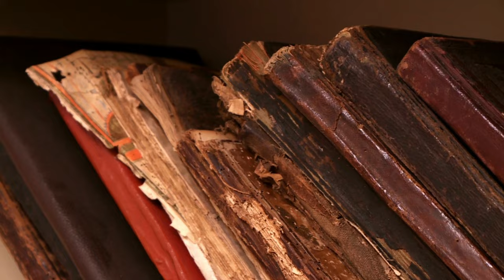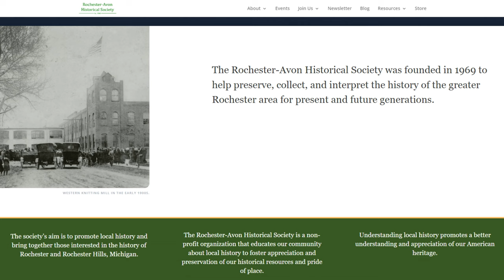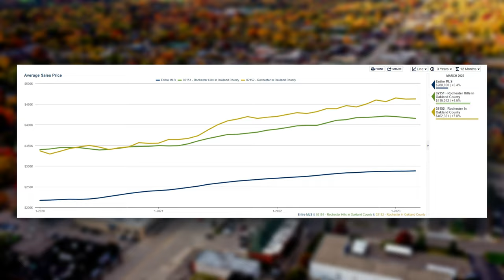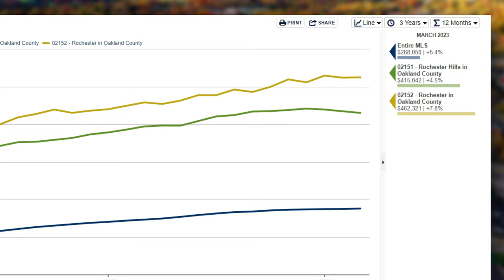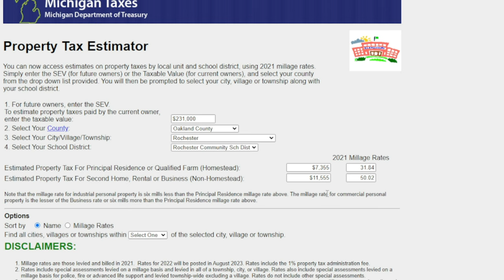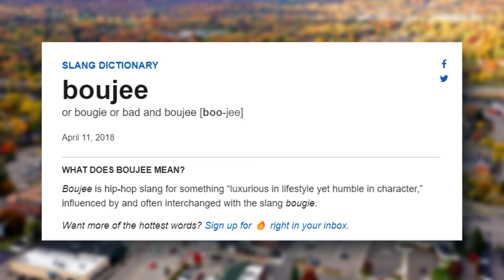Living in Rochester Michigan: GOOD and BAD!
Living in Rochester Michigan: GOOD and BAD! - Are you considering moving to Rochester, Michigan? Before you pack your bags, it's important to weigh the pros and cons of this charming suburban community. In this video, we'll explore the upsides and downsides of living in Rochester, Michigan, including its picturesque downtown, rich history, and abundant recreational opportunities, as well as its limited public transportation options, harsh winters, and higher cost of living.

We'll also discuss potential downsides such as limited job opportunities, a lack of diversity and inclusivity, and limited cultural and entertainment options. Whether you're a young professional, family, or retiree, it's essential to consider your needs and priorities before making the move to Rochester, Michigan. Join us as we delve into the pros and cons of living in this quaint Michigan community and help you make an informed decision about whether Rochester is the right place to call home.

0:00 Rochester Michigan
1:09 Downtown Rochester MI
2:40 History and Heritage
3:53 Parks and Recreation
4:38 Location
5:45 Traffic
6:40 Cost of Living
9:26 Night Life